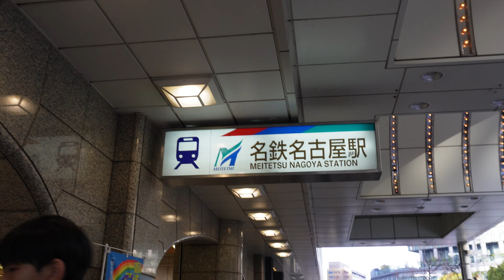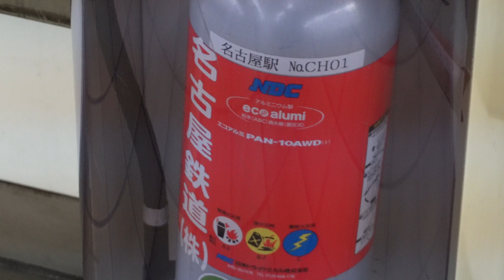【迷駅】日本で一番忙しい駅って知ってる？正解は愛知県にある〇〇駅です！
今回の舞台は愛知県名古屋市。JRや近鉄、名鉄が乗り入れる大ターミナル駅。でも名鉄名古屋駅でだけ少し様子がおかしい？実際どうなのかを駅の構造などを含めて解き明かします。

▽日本一忙しい駅のからくりは何？
▽忙しい駅ならではの工夫とは！
▽ホーム上に存在する滑り台の役割は？
▽人気のあの列車もやってくる！
▽DJブースが存在する？！

———🐰るーしー🐰———

▼SNSのリンクはここ！

▼初めて投稿した動画はこれ！